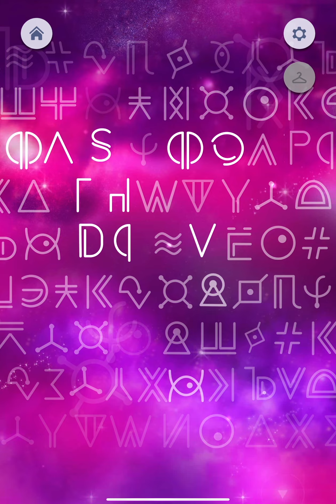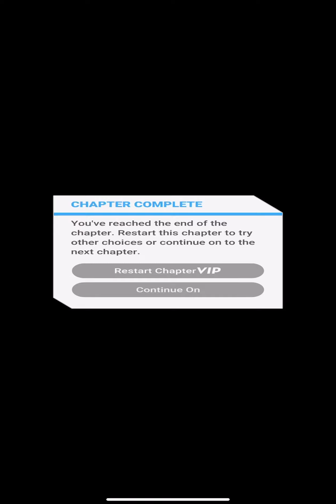Choices Book: Across The Void Book 1: Chapter 5